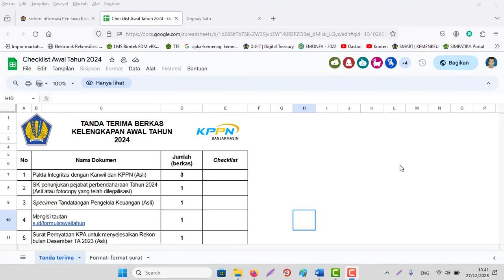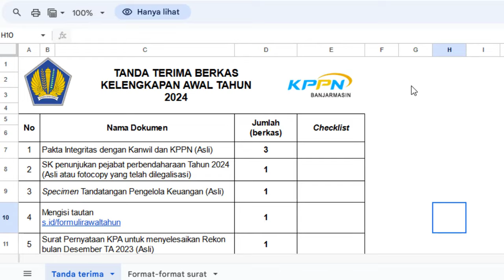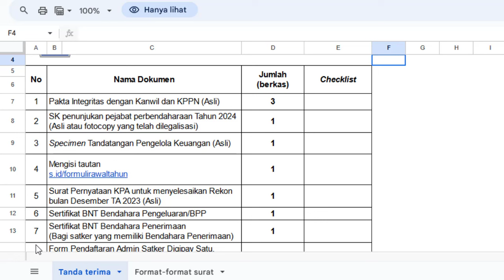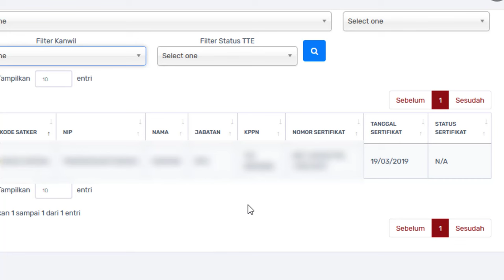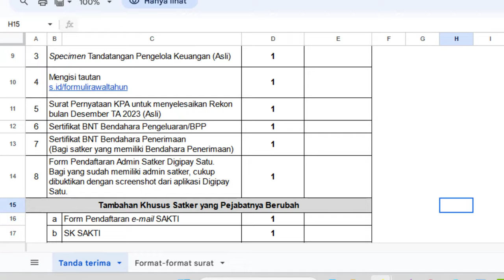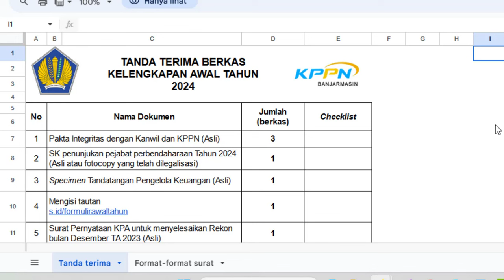Berkas Kelengkapan Awal Tahun 2024 persiapan pengajuan Uang Persediaan (UP) di Sakti 2024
Berkas Kelengkapan Awal Tahun 2024  persiapan pengajuan UP 2024
Catatan:
Setiap KPPN mempunyai syarat dan kebijakan masing-masing terkait berkas apa saja untuk Kelengkapan Awal Tahun 2024. Silahkan ikuti petunjuk dan arahan KPPN setempatnya!